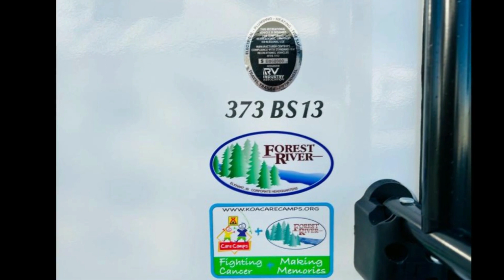2024 Forest River RV Vengeance Rogue Armored VGF373BS13...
Forest River Vengeance Rogue Armored toy hauler VGF373BS13 highlights:

 Dual Entry Bath Double Slides Loft Separate Garage Two Flip-Up Sofas 6000 WATT GENERATOR RAMP PATIO STEP W HANDRAIL JUICE PACK W 100 WATT SOLAR PANEL JUICE PACK EXPANSION KIT 3 SEASON WALL

It won't be hard to find comforts throughout this toy hauler with a front master bedroom, a separate garage for guests and toys, and an outside kitchen! There are also two power awnings outdoors and two entry doors to make entering easier than ever. The main living area includes a sofa slide out, a free-standing table with chairs, plus a U-shaped kitchen the chef is sure to enjoy. Everyone can stay fresh each day thanks to the spacious dual entry bath, and you'll have the front master bedroom all to yourselves.